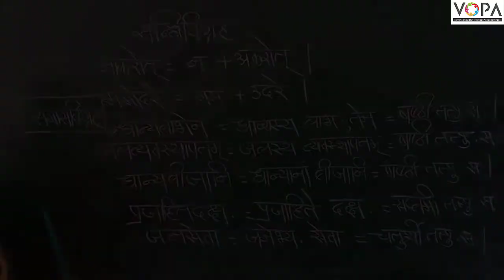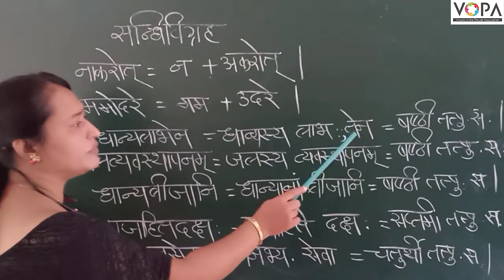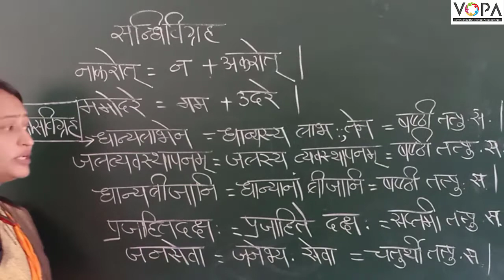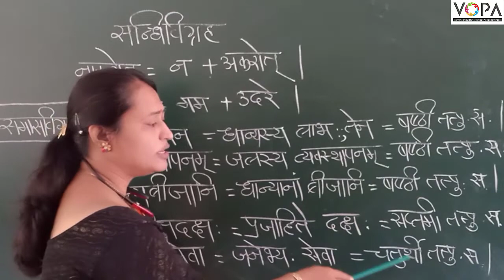10th | संस्कृत | पाठ १ | आद्यकृषक: पृथुवैन्य: | V4 | V-School